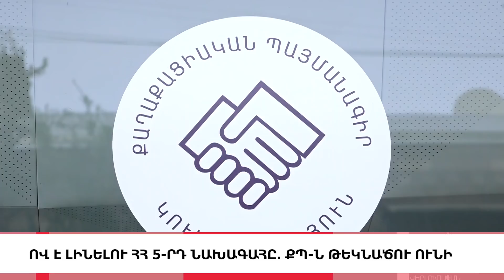Ադրբեջանական SOCAR-ը կաշառել է կոնգրեսականի, «5 ՐՈՊԵ ՊԱԿԱՍ».ԼՈՒՐԵՐ 10:55